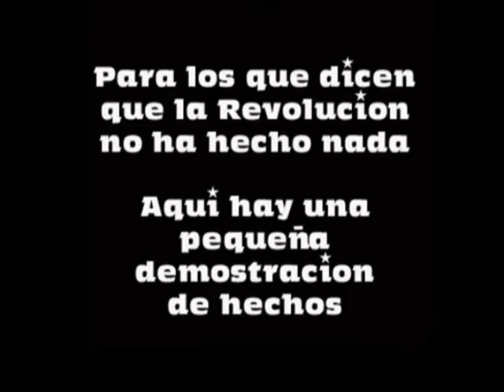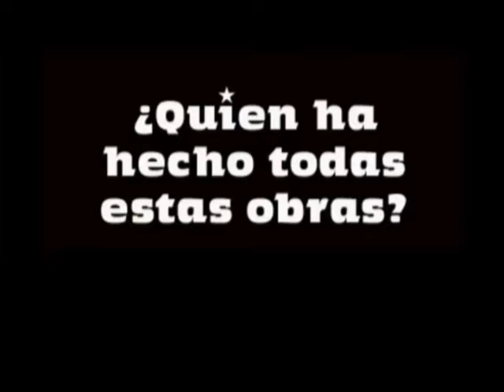Con Maria Chacin la Revolución avanza en el Orituco